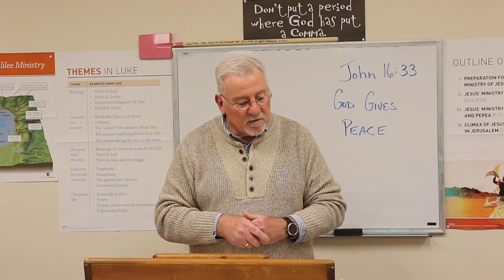Bro Jim's Devotion, Monday Jan 25, 2021